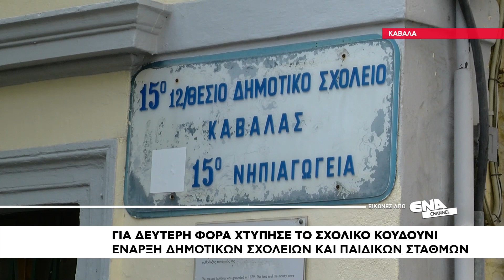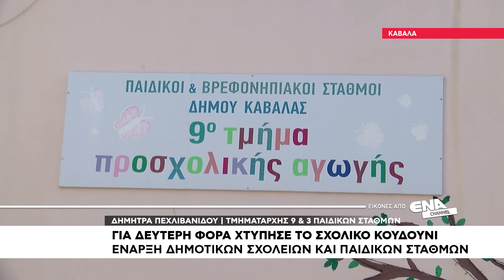Kορωνοϊός | Για δεύτερη φορά χτύπησε το σχολικό κουδούνι